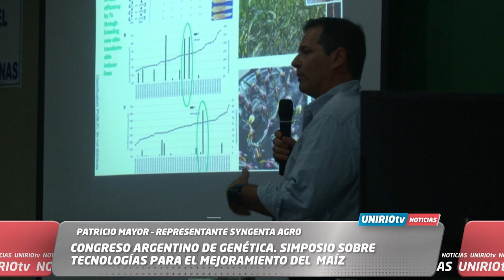CONGRESO ARGENTINO DE GENÉTICA. SIMPOSIO SOBRE TECNOLOGÍAS PARA EL MEJORAMIENTO DEL MAÍZ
PATRICIO MAYOR – REPRESENTANTE SYNGENTA AGRO
UniRio TV
Universidad Nacional de Río Cuarto
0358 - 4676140